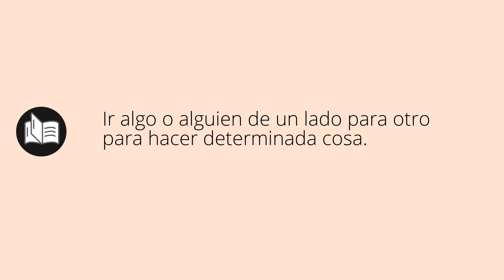Que significa DANZAR • danzar SIGNIFICADO • danzar DEFINICIÓN • Que es DANZAR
Que significa danzar en español. Cual es el significado y definicion de danzar. que es danzar. danzar definiicon en español. Todos los significados y definiciones del diccionario español.

Diccionario de la RAE (Kindle):
Diccionario de la RAE (Tapa dura):
Diccionario de primaria VOX:
Diccionario Esencial de la Lengua Española:
Diccionario Cambridge Español - Inglés: